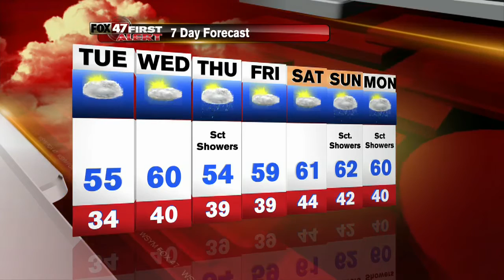Fox 47 Morning News at 7